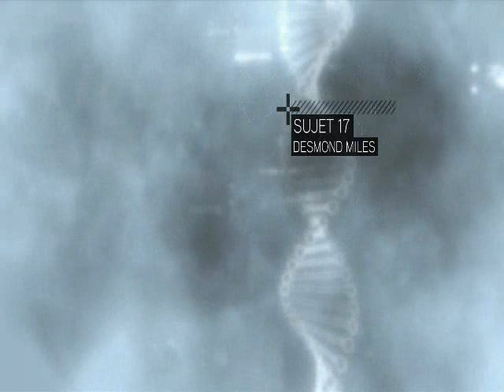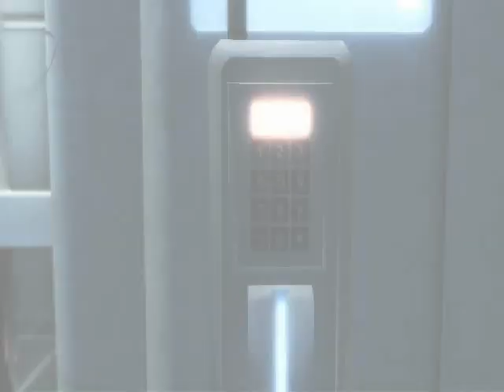Let's play Assassin's creed II ep 1 de Virana.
Et voisi l'episode 1 de AC2.